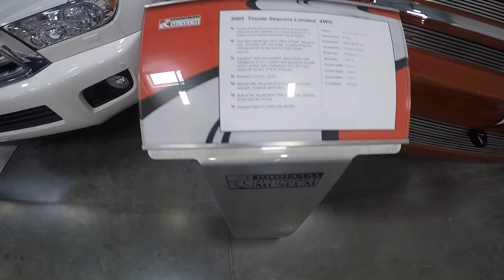Toyota USA Automobile Museum Truck Section